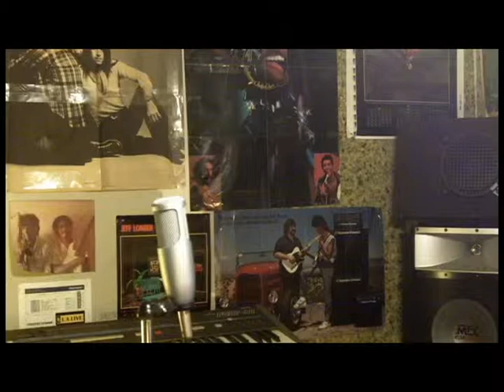Please Come Home for Christmas.avi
My version of the Charles Brown classic Please Come Home for Christmas.